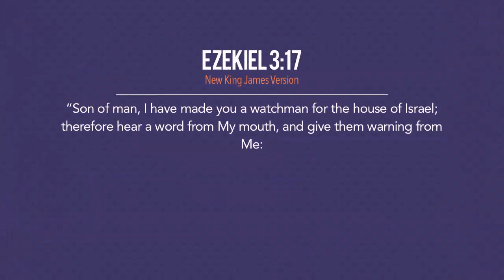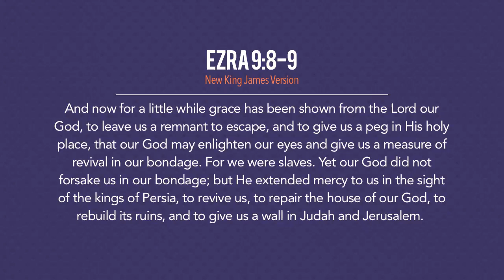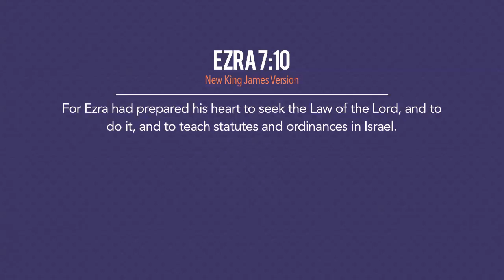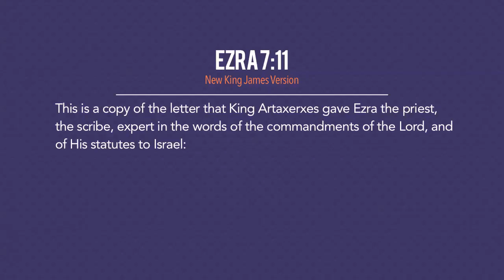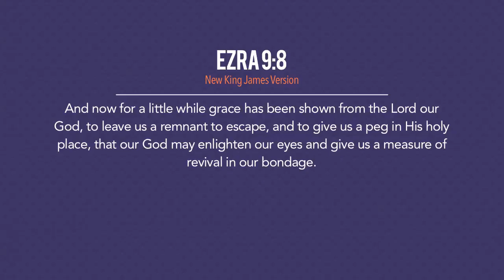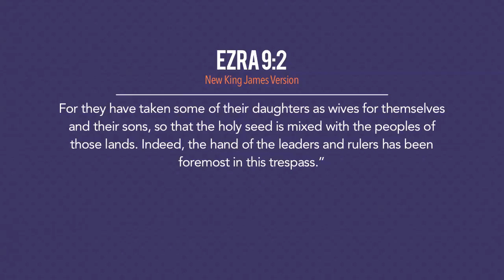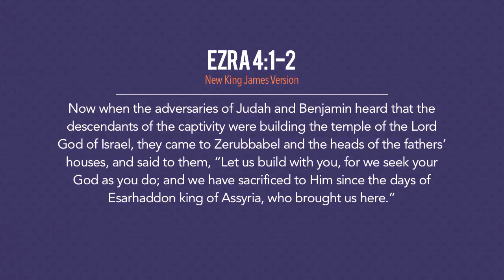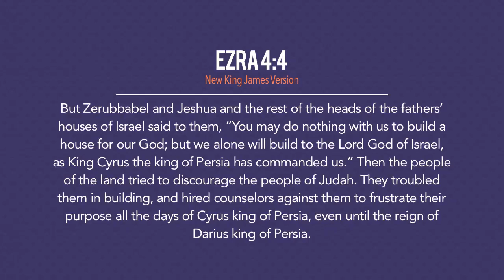Grace for a Little While | Bishop McClendon